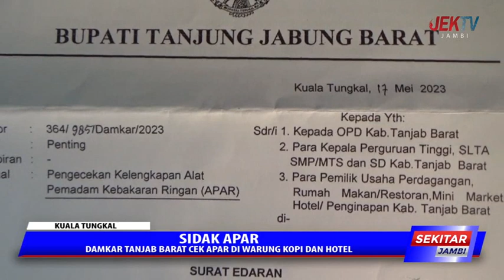DAMKAR TANJAB BARAT CEK APAR DI WARUNG KOPI DAN HOTEL